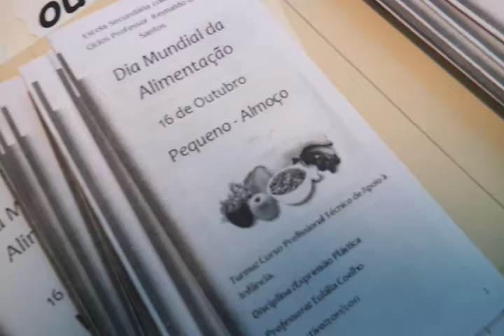Dia Mundial da Alimentação Nº 3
Turma 12º TAI